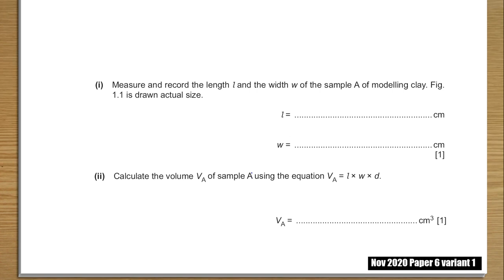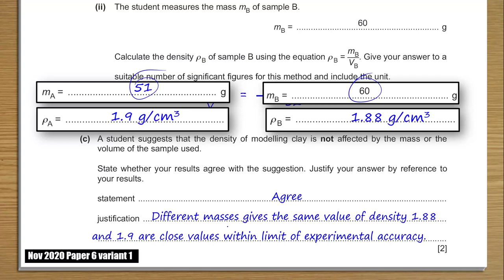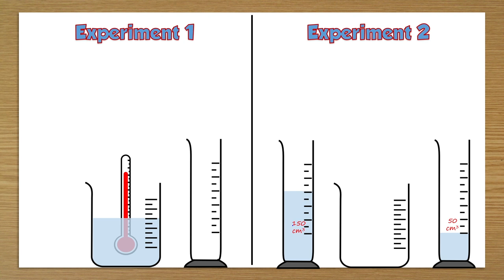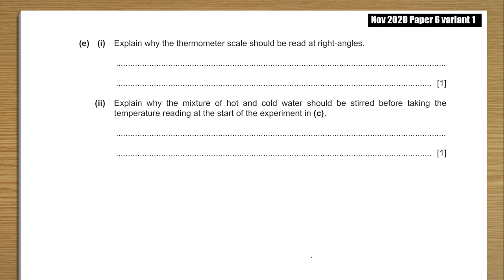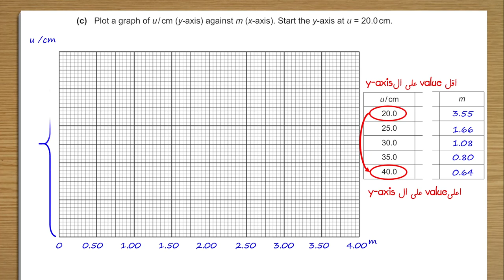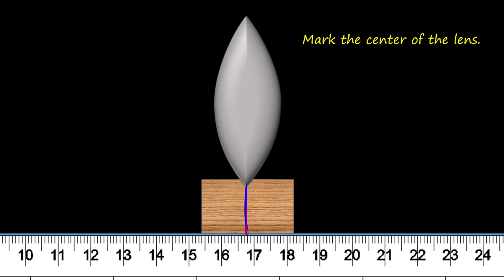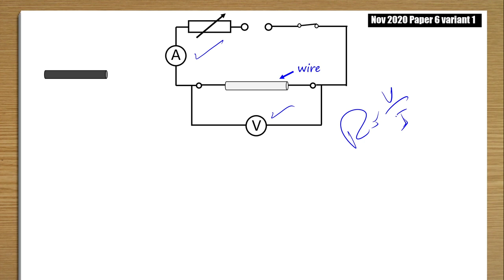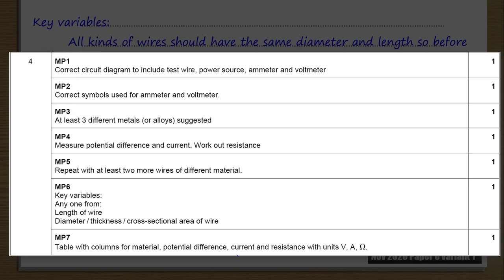2020 Nov P6 V1 all